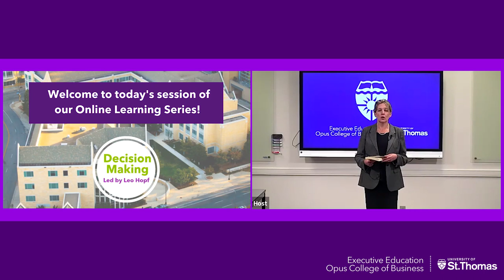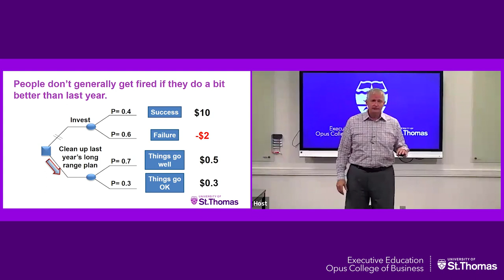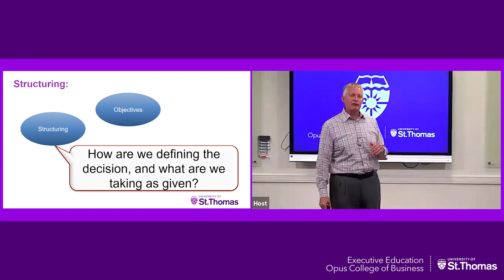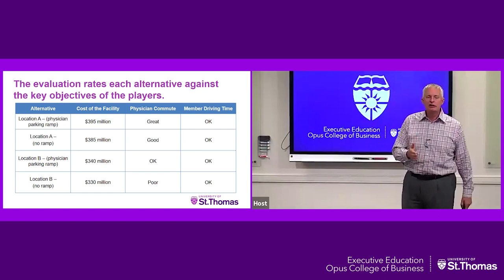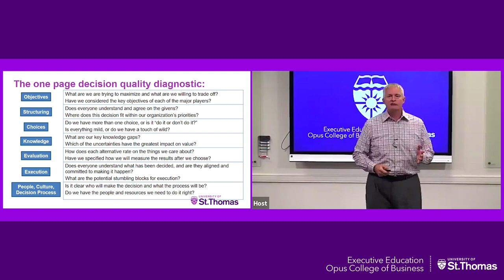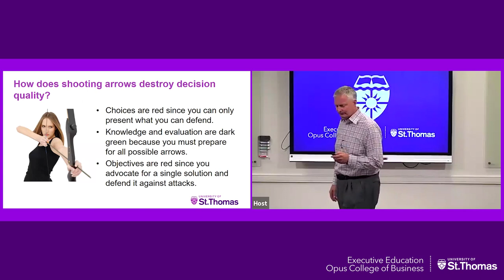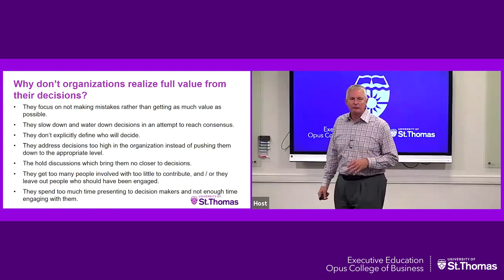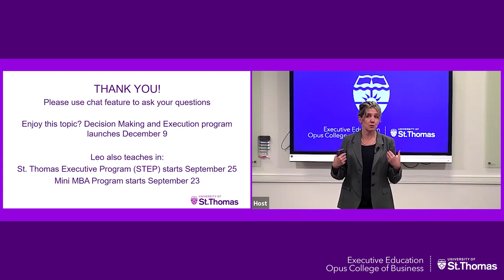Decision Making with Leo Hopf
From evaluating the decision-making environment, allocating resources, prioritizing by saying no to say yes and gaining alignment up and down in the organization, effective decision making can be a game-changer to your work. You’ll hear about a few key tools on how to approach your decisions differently.

The Executive Education Online Learning Series offers an opportunity to experience learning online on topics that affect today's leaders.